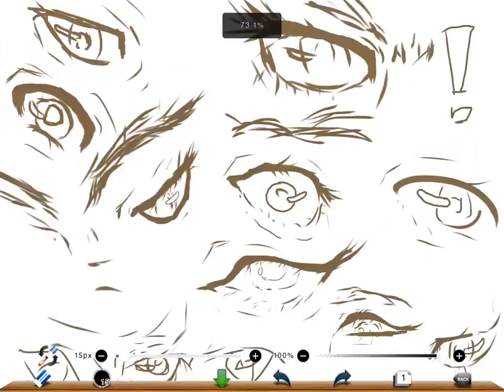目で試行錯誤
ほとんど「やり直し」で消えるという罠。